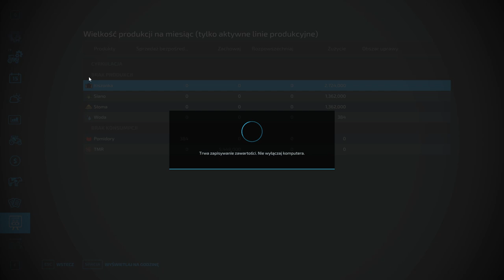FS 22 FLET NA OSADZIE #58 Bronowanie i wałowanie rzepaku